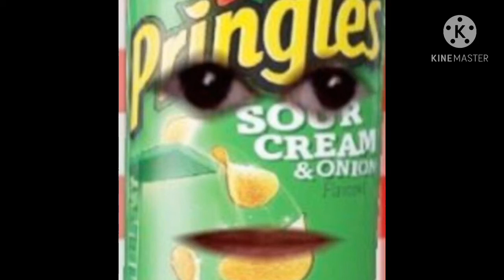AkiraShortVASeries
*One ice cream addict please*